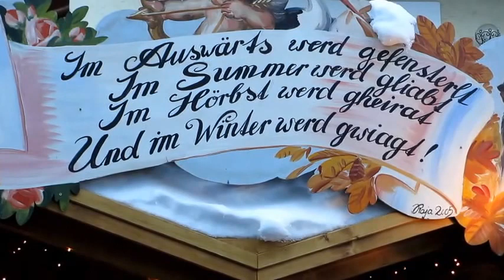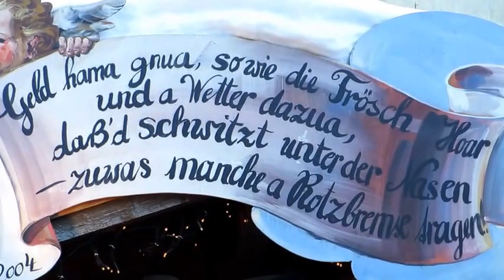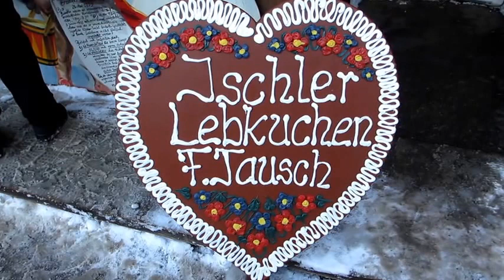Weihnachtsmarkt St Gilgen & Strobl